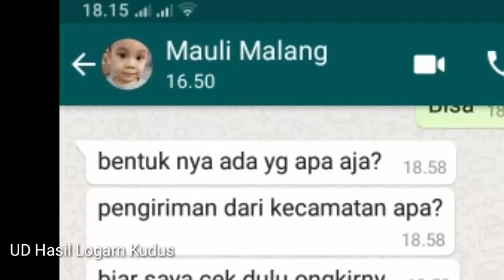Pisau tertajam terbang ke kota malang Jawa timur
Pisau set dengan bahan stainless 304
Anti karat..
Anti magnit
Tajam
Dan mudah di asah..

Diproduksi oleh UD Hasil Logam Kudus
Minat hubungi kami di no hp wa kami